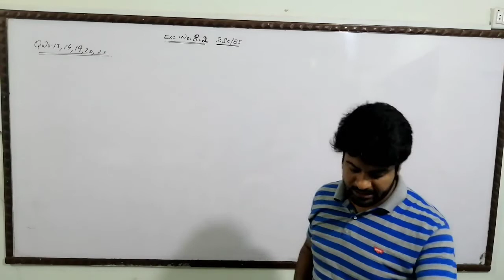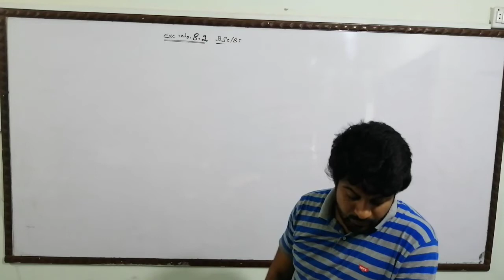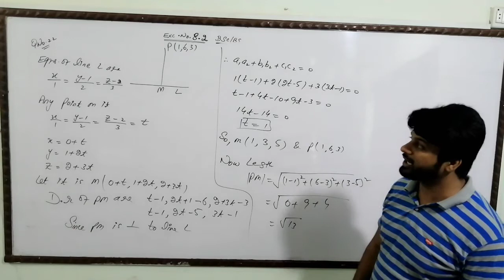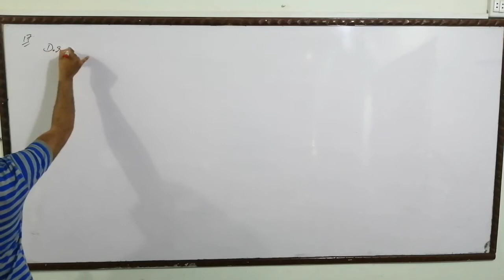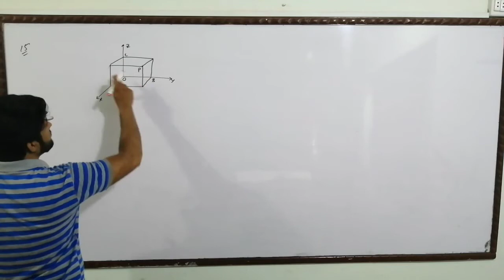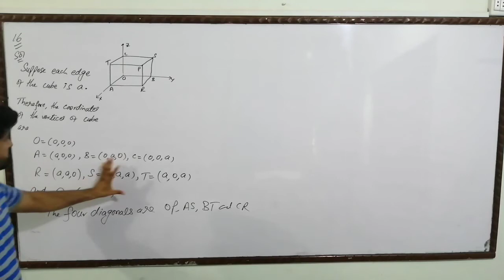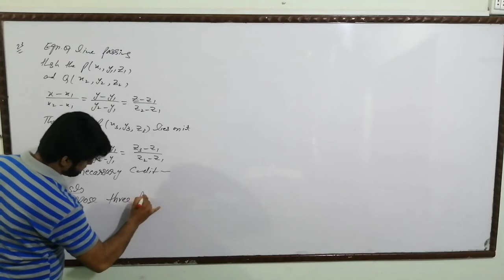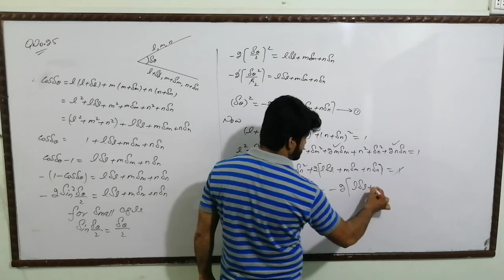BSC/BS.Exc#8.2 Question #13 to 25 complete